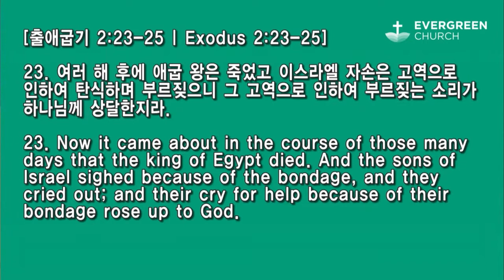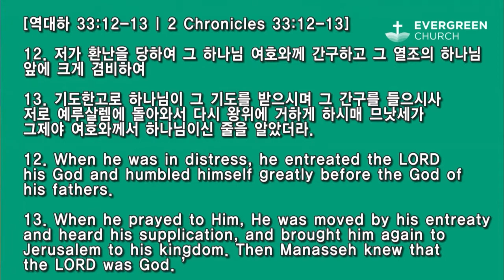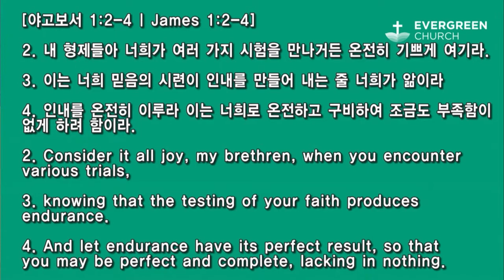02/21/2021 | パク･ジョンソ牧師 | 賢い者の心は悲しみの家にあり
タイトル:  賢い者の心は悲しみの家にあり
聖書: 伝道の書 7:1-14